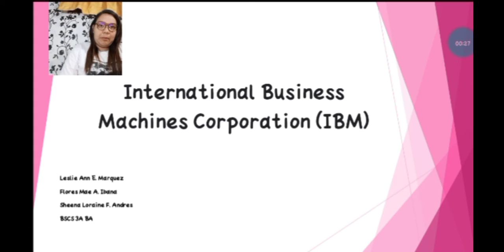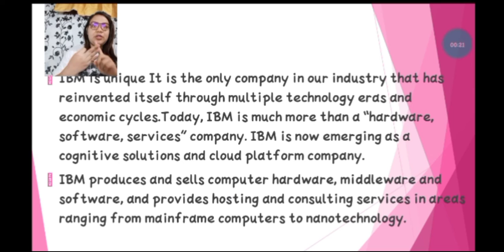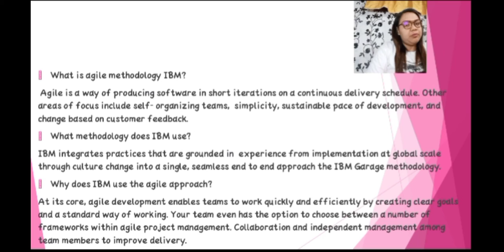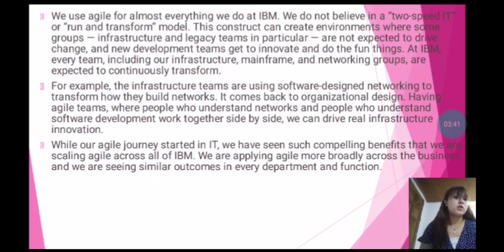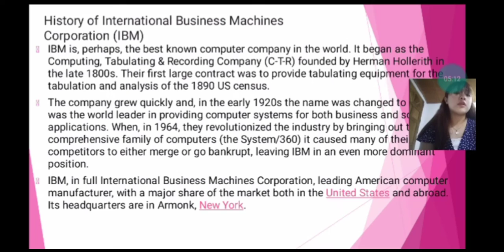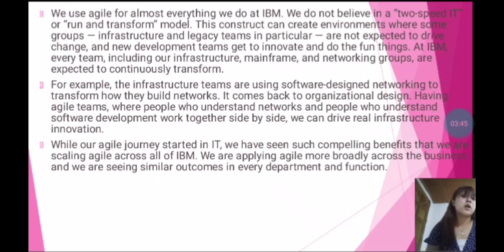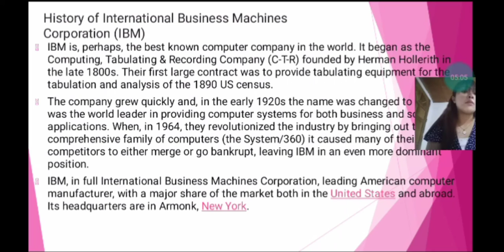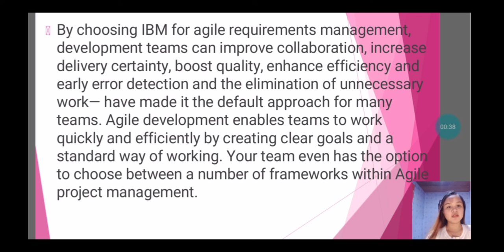International Business Machine Corporation(IBM)